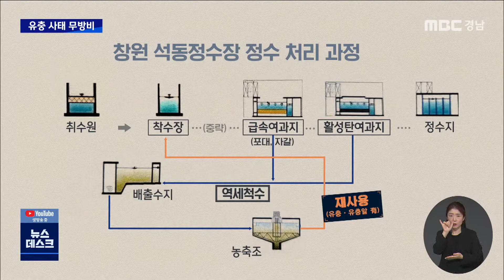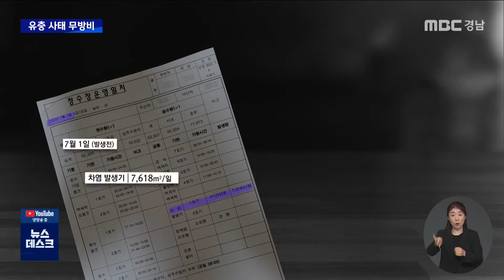유충 사태 무방비..소독제 사용 급증(2022.07.19/뉴스데스크/MBC경남)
◀ＡＮＣ▶
창원 석동정수장발 깔따구 유충 사태가
세척수 재사용에 이어,
이번에는 낙동강 원수가 들어오는
정수장 취수관에서 처음으로
유충이 발생한 것으로 확인돼
사태가 확대되는 모양샙니다.

엎친 데 덮친 격으로 유충을 없애기 위해
유독물질의 소독제 사용량을
크게 늘린 것으로 드러났습니다.

정영민 기자가 보도합니다.

             ◀ＥＮＤ▶
             ◀ＶＣＲ▶
낙동강 본포 취수장에서 보낸 원수를
창원 반송과 석동정수장으로 보내는
주남가압장입니다.

표층수를 확인해 보니
각종 소형 생물이 서식하고 있습니다.

취수장부터 가압장까지 모두 개방돼
유충에 무방비로 노출된 겁니다.

지난주 이 물이 유입되는
석동정수장 취수관에서 유충 2마리가 발견돼
창원시가 분석을 의뢰한 것으로 확인됐습니다.

    ◀ＩＮＴ▶ 국립생물자원관 관계자
"석동정수장에서 보내온 시료가 한 개가 아니고
7월에만 벌써 20개 이상 들어오고 있기 때문에
..깔따구는 물만 있으면 거기에 알을 낳기 때문에 종류별로.."

석동정수장으로 유입되는 낙동강 원수에서
유충이 발견된 건 이번이 처음.

여기에 세척수 재사용 공정도
개선하지 못하고 있습니다.

CG1]
지난주부터 활성탄과 급속여과지를
세척하고 있지만 유충과 유충 알이
남아 있을 가능성이 높은 세척수를
낙동강 원수와 섞어 지금도 사용하고
있는 것으로 확인됐습니다.

여과지 세척수도 정수가 아닌
급속여과지를 세척한 물을 다시 사용하고
있었던 사실도 새롭게 확인됐습니다.

◀ＩＮＴ▶임희자/창원물생명시민연대 공동대표
"(세척수 재사용은) 유충 발생을 더 부추기는
대응 방법이죠. 그러면 유충이 발생하면
이 방법은 즉각 중단해야 하는 것이죠."

유충을 잡기 위해 소독제 투입량을
대거 늘린 사실도 드러나
먹는 물에 대한 불안감은 더 커지고 있습니다.

CG2]
실제로 석동정수장에서 유충이 처음 발생한
지난 7일부터 투입한 소독제
'차아염소산나트륨' 사용량은 발생 전보다
5배 이상 증가했습니다.

'염소산나트륨은' 지난해 환경부가 지정한
유독물질로 함량이 2.5% 이상인 경우
법적 규제를 받게 됩니다.

MBC뉴스 정영민입니다.

               ◀ＥＮＤ▶